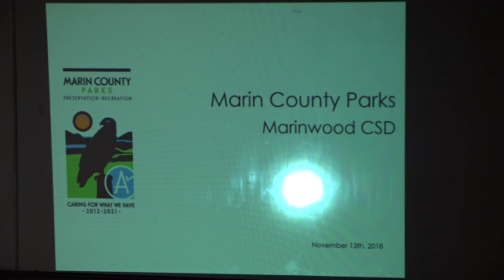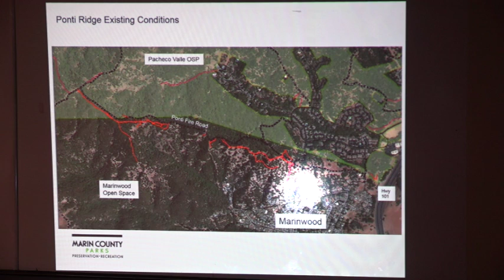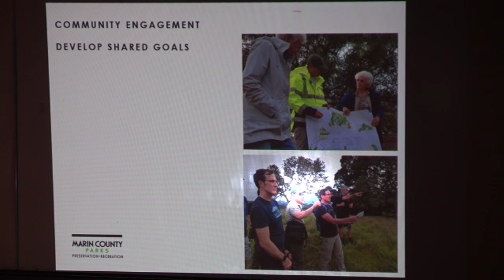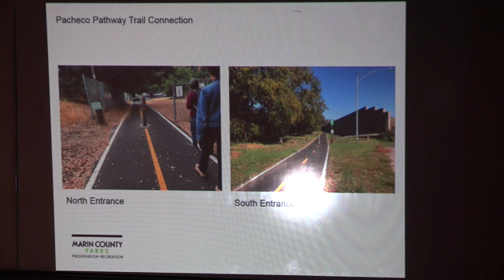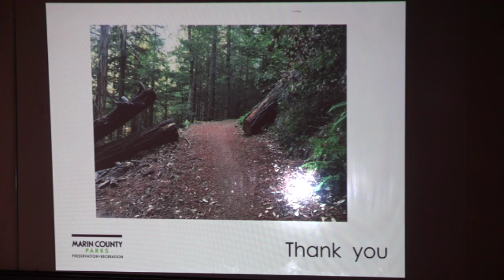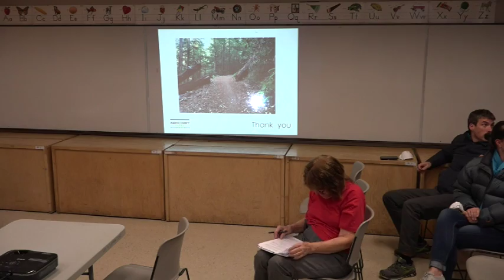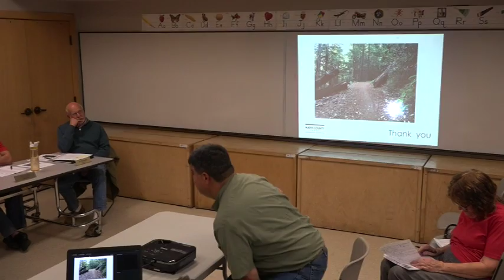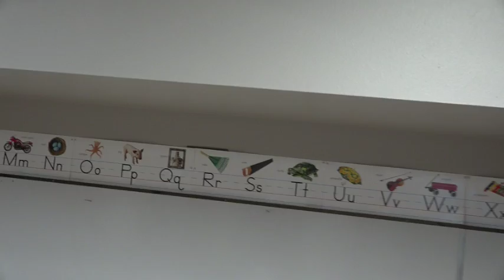Marinwood CSD Full Meeting 11/13/2018